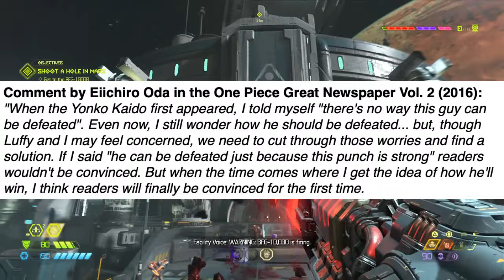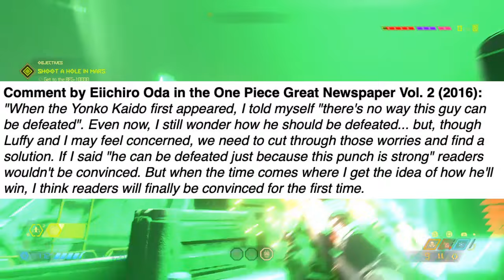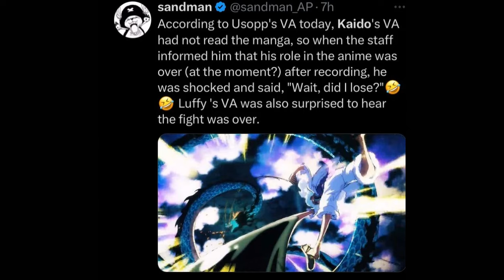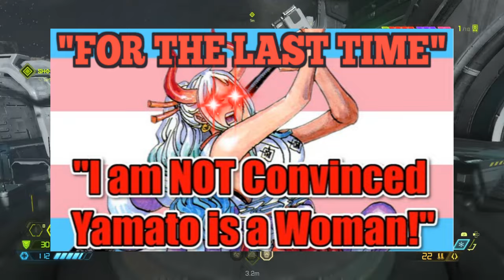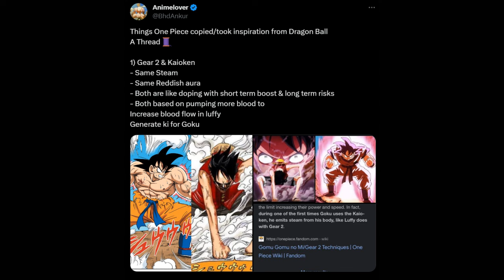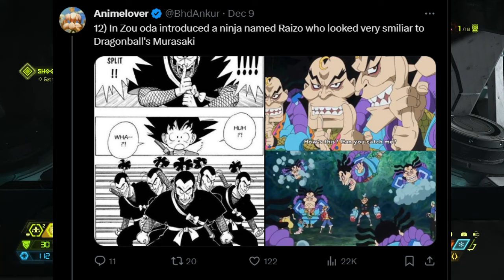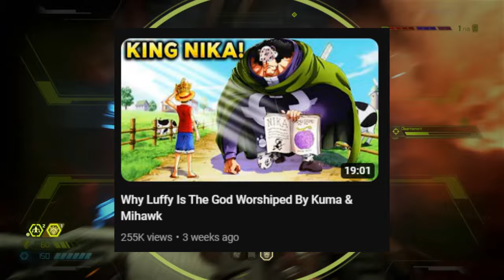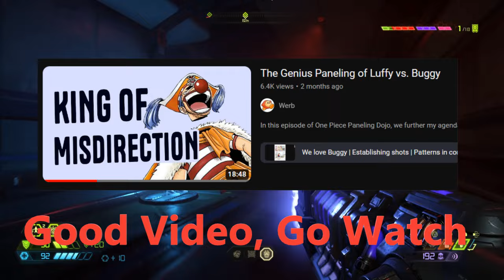Bad One Piece Opinions: ODA LIED!!?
Main Channel

Timestamps
0:00 Luffy cant Win with a Punch
5:27 Other Suggestions
17:35 Yamato's Concept Art
26:54 Nami is Batting for the Other Team
28:28 Its LEELEE!
30:46 The Lurking Legend
33:26 Overplaying Influences
43:53 The Futility of Filler
55:34 Akainu is so Hot
59:09 Crosses Everywhere
1:03:08 Declining Artwork
1:13:14 Kaido Blooms
1:14:09 Before the End
1:15:09 SUUUUUUUUUPEEEEERRRR!
1:17:05 The Ideal Translation
1:22:39 OPtube BINGO!
1:24:06 Outro